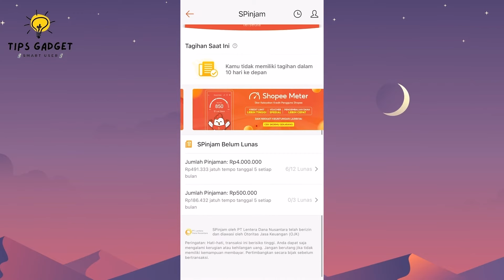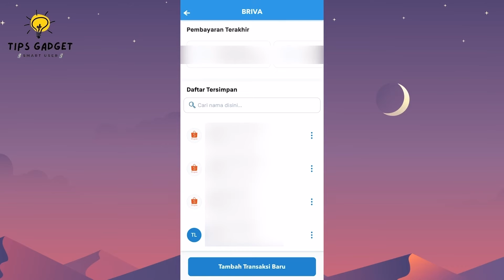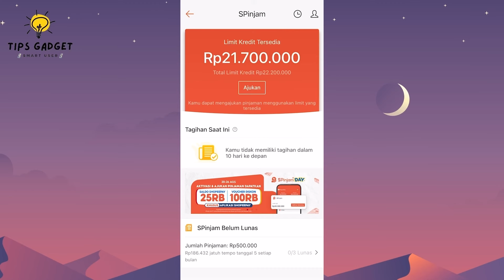cara lunasi tagihan shopee pinjam sekaligus | bayar sebelum jatuh tempo !!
Divideo kali ini saya akan berbagi tutorial cara melunasi tagihan spinjam sekaligus. untuk melunasi cicilan shopee pinjam 3 bulan 6 bulan dan 12 bulan kalian bisa lunasi tagihan spinjam sekaligus sebelum tanggal jatuh tempo, untuk pembayaran tagihan bisa melalui shopeepay, mitra shopee, alfamart, indomaret dan transfer bank melalui m banking bca, brimo dan livin mandiri kecuali melalu ewalleter seperti dana dan lainnya untuk itu silahkan kalian simak video ini sampai selesai.